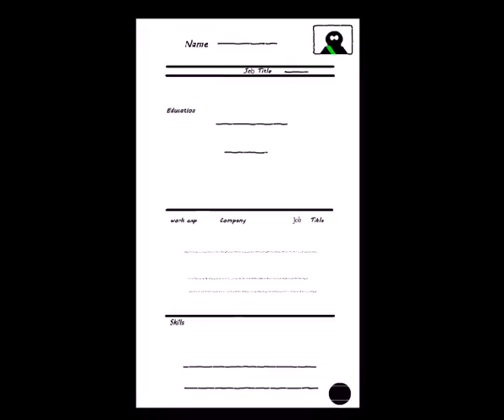Stay out of physical fights